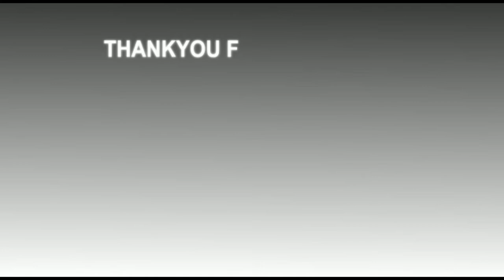बेगूसराय में गिरिराज सिंह ही जीतेंगे पंचायत प्रतिनिधि पंकज सिंह ने कहा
नमस्कार दोस्तो आज हम सब इस वीडियो में देखेंगे
की पंचायत प्रतिनिधि पंकज सिंह ने कहा वामपंथी के खिलाफ जीतेंगे गिरिराज सिंह।आखिर उन्होंने ऐसा क्यों कहा।ये जानने के लिए वीडियो जरूर देखें।

By:-Pankaj Bhatt(Beauro Chief Begusarai)